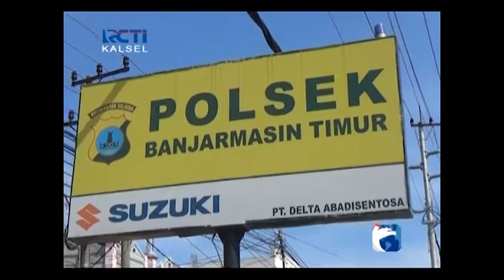PENYANYI DANGDUT DITANGKAP NYABU